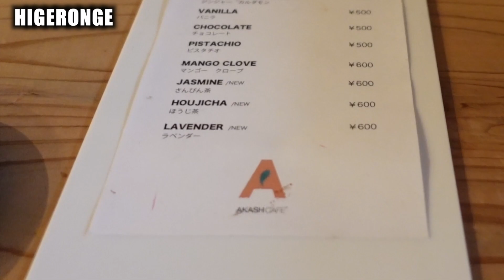HIGERONGE AKASH CAFE 【チャイ】専門店へ行く！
今回の動画は、大阪は本町にあります【AKASH CAFE】さんへお邪魔しました！
日本でも珍しい、チャイ専門店！
ホッとひと息つきませんか？って事でゆる〜くご紹介致します。
是非、最後までご視聴お楽しみください。

お店所在地はこちら！
【AKASH CAFE】
本店
大阪府大阪市中央区久太郎町3-1-22 1F
※今回お邪魔させて頂きましたのは本店でございます。

2号店
大阪府大阪市北区大淀南1-9-20 1F

SNSアカウント紹介